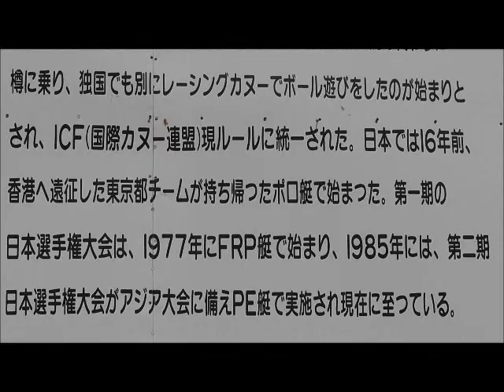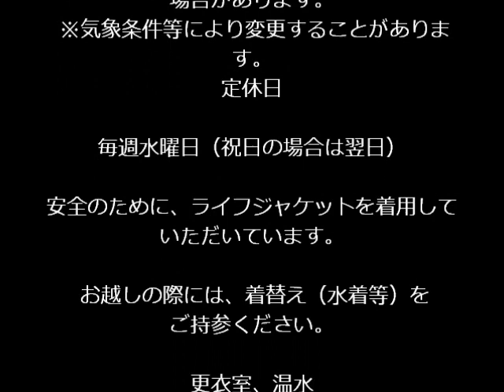山梨県富士川クラフトパーク内カヌー場でカヌー体験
Iwaimouton

ブログも登録お願いします。
ムートンお悩み解決隊ブログ

岩井ムートン店主の笑売ブログ好評!!

先日、山梨県富士川クラフトパーク内のカヌー場に岩井ムートンファミリーは遊びに行ってきました。そこでカヌーのインストラクターをされていたのが佐川幸司さんでした。
かんたんにプロフィールを紹介します。
2011年10月29日に岐阜県揖斐川町で行われた「中部カヌースラローム・ワイルドウォーター選手権大会」（プレ国体）に出場され、カヌーワイルドウォーター（1500メートル）で見事2位を受賞されました。
 ワイルドウォーターとは自然の川をカヌーで滑り降り、そのスピードを競う競技です。
 現在はカヌーワイルドウォーターをしていて普段、練習は主に富士川で行い、8年間連続で国体に出場されています。また、高校3年生の時には副キャプテンを務め全国高校カヌー選手権大会で身延高カヌーポロチームはベスト4になりました。
とにかく気さくな方で内に秘める情熱的なものも、ひしひしと伝わってくるほどでした。
岩井ムートンファミリーの子供達も、カヌーは雑誌や、テレビで見たことはあるものの実際に乗るのは
今回が初めてでした。しかも、身延町にこんなに立派なカヌー練習施設があり、カヌー体験を格安でさせて頂ける事さえも知らず、びっくりでした。
カヌーには、ポロカヌー（1人乗り）とカナディアンカヌー（3人乗り）の2種類があるそうです。カヌーをお持ちの方はご自分の艇を持ち込んで利用することもできます。
今回、子供達はポロカヌーに挑戦しました。
富士川クラフトパーク近くにある身延高校のカヌー選手も練習に来ていて親切に色々と教えてくださいました。こんなに楽しいスポーツはもっといろいろな方に知ってほしいと思います。
と、子供たちを代弁して岩井ムートン店主が代わりにお伝えしました。
日本でも数少ない羊毛ムートンの加工業者である岩井ムートンです。
キャンプグッズ　車中泊　防寒対策、pキャンプ　ベッドグッズ　等、ムートン製品を絶対お勧めいたします。
もちろん、キャンピングカー　にも　ステーションワゴン　ワンボックスカー　にも合います。

ムートン業界の中では実際にムートンを縫製している場面を載せているのはごくまれの事ですが、岩井ムートンの運営するムートン販売サイト、ムートン王国の中では実際に店主である岩井孝四郎がムートンクリーニングやムートンの破れた場合の直し方等を惜しみもなくムートンに関する情報を提供しています。
車中泊での食事 キャンピングカー リクライニングベッド 車での食事方法 ムートンカーペット ムートンカーシート  車中泊 アウトドア ハイエース200系 ハイエース100系 bB20系 アルファード ヴェルファイア NOAH&VOXY エスティマ50系 ビアンテ エルグランドE51系 セレナC25/N25系 キャラバンE25系 デリカD5 バモスABA-HM1/2系 タント375/385系 アクティバン エブリイDA64系 バンオデッセイRB1/2系 ステップワゴンRF3/4系 フリードGB3/4系車中泊 車で寝泊まり ムートン 車中泊バイブル 車中泊グッズ 岩井ムートン トランポ キャンプ用品 車中泊での食事 キャンピングカー リクライニングベッド 車での食事方法 ムートンカーペット ムートンカーシート アウトドア ハイエース200系 ハイエース100系 アルファード ヴェルファイア NOAH&VOXY エスティマ50系NEWエルグランド350Highway STAR Premium
4WD/エクストロニックCVT-M6　車中泊グッズや車中泊に必要なものなども
ご紹介していきますのでぜひ、アウトドア、キャンプ、家族旅行、車中泊をしてみようかなぁという方にもお勧めです。
岩井ムートンでは車中泊に、アウトドアに、キャンプの中にとムートンカーペットやムートンシーツをお勧めしております。I experience a canoe in Japanese Yamanashi canoe ground　Experimento uma canoa na terra de canoa de Yamanashi japonesa
Provo una canoa in terra di canoa di Yamanashi giapponese
Japanese sightseeing spot